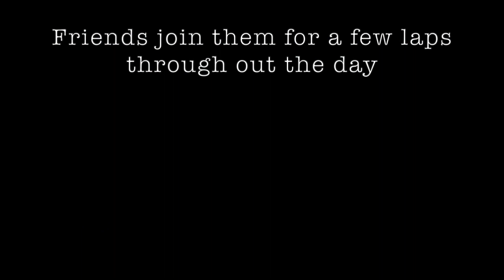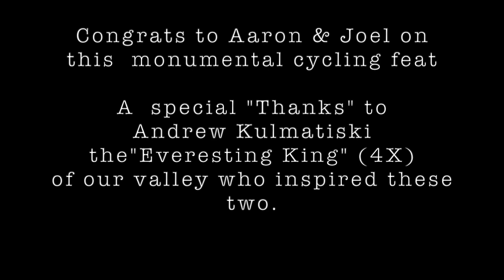Everesting with Aaron Jossi & Joel Draxler 7-18-20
Aaron suggested to Joel that they should do an Everesting in 2020 and without hesitation, Joel said, "Hell no!" But time has a way of changing people and Joel consented after a few months.  They did some Everesting training sessions on the Cherry Peak Resort road and the steep climb up to Tony Grove Lake.  They finally set a date to do it.  This is a short video about this incredible accomplishment.  I came to do a few laps with them when I decided to take some photos and video and record them.  Cherry Peak resort is in Richmond, Utah.   What I noticed first was even after 15 laps they were still having fun. Two remarkable cyclist spending a long day in the saddle going up a the same climb over,  over and over again, 30X.  141 miles, 13 1/2 hour ride time, 29,261 feet of climbing.  Starting at 4:00 in the morning and finishing up just before 9:00 pm.  Incredible, just incredible.  Congrats Aaron and Joel you are amazing.  Thanks to all their amigos that came to join in the fun and ride with them for a lap or two or 10 (Laura and Brandt).